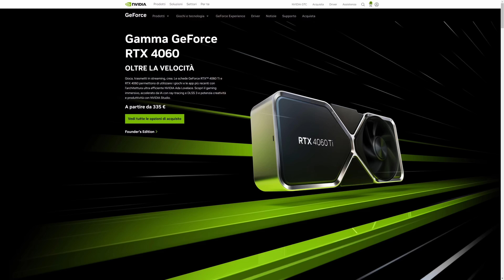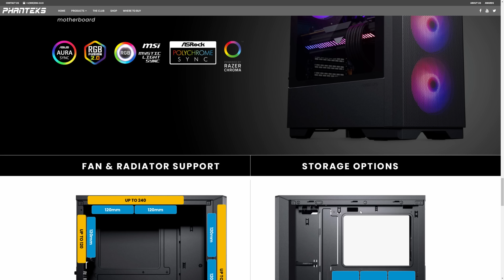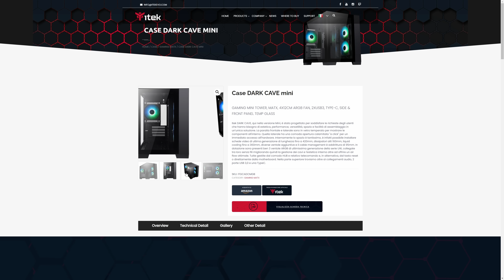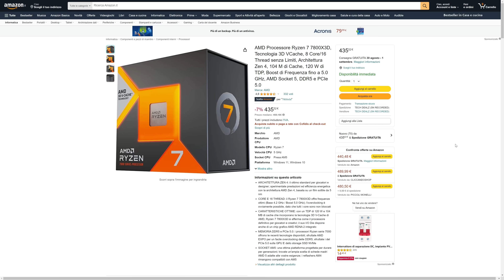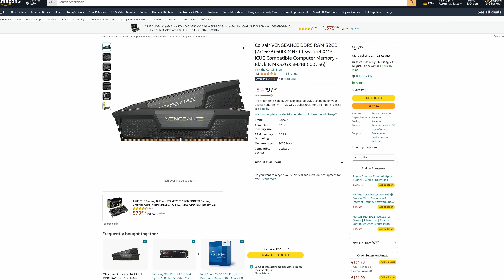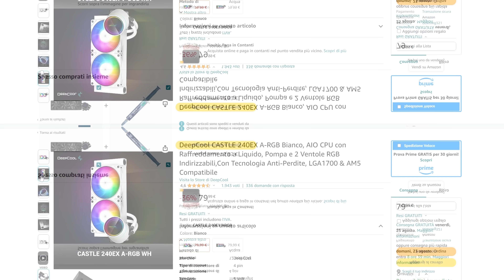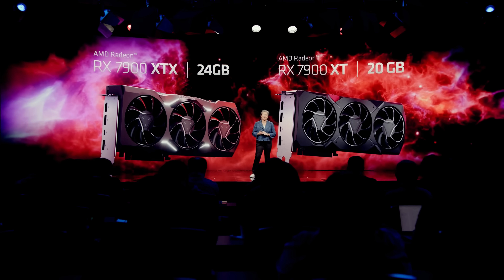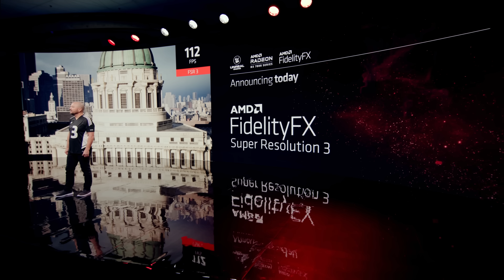È IL MOMENTO DI FARSI UN PC GAMING?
Alcune OFFERTE GIÀ ATTIVE:

-- Schede Madri --
PRIME Z790-P WIFI DDR5 3̶3̶9̶€̶ → 229,99€ 🔥
PRIME B760M-A WIFI DDR5 2̶3̶4̶€̶ → 161,99€
PRIME B760-PLUS DDR5 2̶1̶1̶€̶ → 165,99€

-- Tastiere --
ROG Falchion 65% 1̶6̶9̶,̶9̶€̶ → 123,99€
ROG Azoth 2̶9̶9̶,̶9̶€̶ → 229,99€

-- Mouse --
ROG Gladius III Wireless 1̶0̶9̶,̶9̶€̶ → 70,99€
ROG Harpe Ace Aim Lab Edition 1̶5̶9̶,̶9̶€̶ → 116,99€
ROG Hone Ace Aim Lab Edition Mouse Pad XL 3̶9̶,̶9̶€̶ → 33,99€

-- Case --
TUF GAMING GT501 ⚪️ 2̶0̶4̶,̶9̶€̶ → 134,9€
TUF GAMING GT502 TEMPERED GLASS ⚫️ 1̶5̶9̶,̶9̶9̶€̶ → 139,9€
TUF GAMING GT502 TEMPERED GLASS ⚪️ 1̶5̶9̶,̶9̶9̶€̶ → 149,9€

-- Alimentatori --
Corsair RM750e (2023) 1̶4̶9̶,̶9̶€̶ → 109,99€
Corsair RM850e (2023) 1̶5̶9̶,̶9̶€̶ → 119,99€
Corsair RM1200x SHIFT 2̶8̶5̶,̶9̶€̶ → 219,99€

Qui sotto trovate anche alcuni case ciatati nel video e dissipatori attualmente a buon mercato:

Case citati nel video:
Lian-Li LANCOOL 216 RGB (Amazon Ita
Phanteks Eclipse G300A
Phanteks Eclipse G360A
Itek DARK CAVE mini
Phanteks Eclipse G500A D-RGB

Dissipatori attualmente a buon mercato:
DeepCool LT720
DeepCool LS720
DeepCool LE720
Thermalright Frozen Magic 280
DeepCool GAMMAXX L240 A-RGB
DeepCool CASTLE 240EX A-RGB
Thermalright FN240 BLACK ARGB

Thermalright PA120 SE
Thermalright Phantom Spirit

00:00 Amazon Gaming Week in arrivo!
03:34 Ci sono ottimi case ad ottimi prezzi!
06:19 CPU: abbondanza e possibilità di scelta...
12:32 Un periodo fantastico per SSD, RAM e dissipatori!
14:05 Situazione alimentatori...
15:44 Le schede video...(AMD RX 7800 XT e 7700 XT in arrivo)